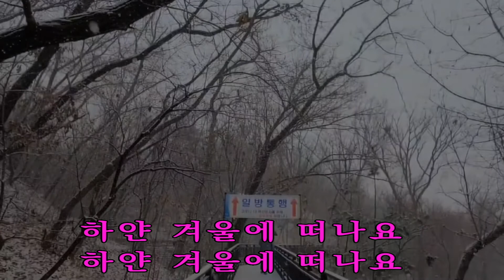내마음갈곳을잃어 이명진 미쳤다!!이명진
최백호 님의 노래 내마음갈곳을잃어 입니다